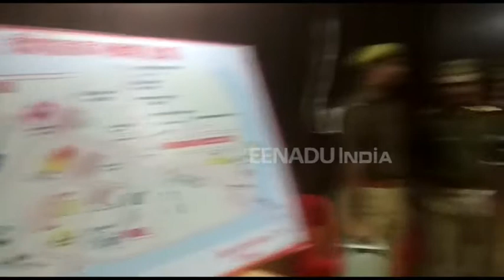तीन हजार पुलिसकर्मी संभालेंगे अयोध्या की सुरक्षा, खुफिया पुलिस बेचेगी चाय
फैज़ाबाद: अंतरराष्ट्रीय स्तर पर दीपोत्सव की चर्चा से देश भर में अयोध्या की देव दीवाली की धूम है. 6 नवम्बर को सीएम योगी आदित्यनाथ और साउथ कोरिया की फर्स्ट लेडी मुख्य तौर पर मौजूद रहेंगी. इस कार्यक्रम की सुरक्षा के लिए पूरी अयोध्या को छावनी में तब्दील कर दिया गया है. जिसमे 3 हज़ार पुलिस कर्मी ड्रेस में, 500 पुलिस साड़ी ड्रेस में आमजन के बीच रहेंगे.